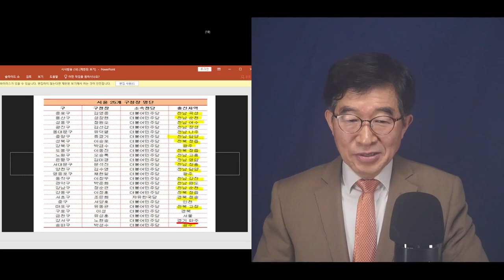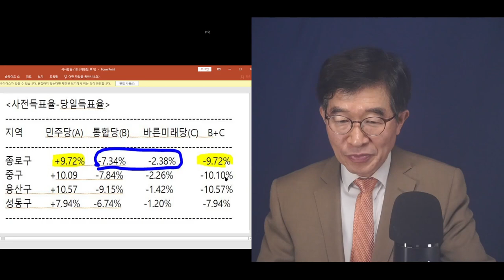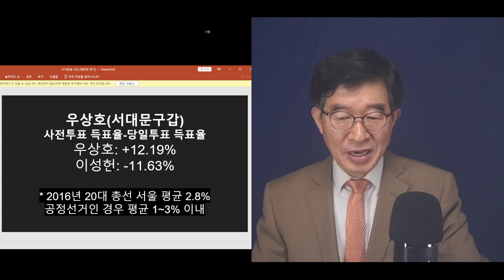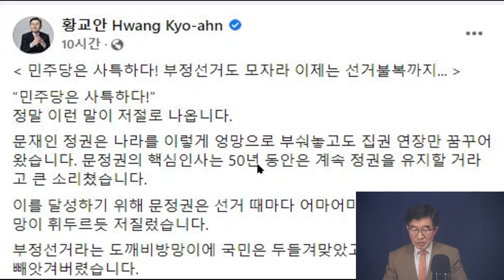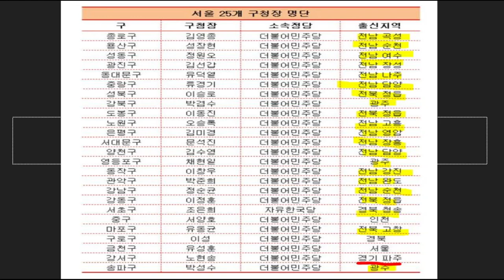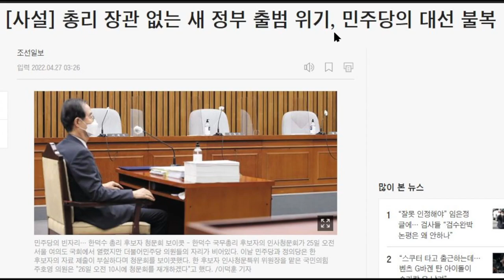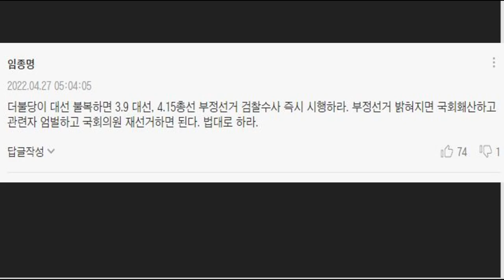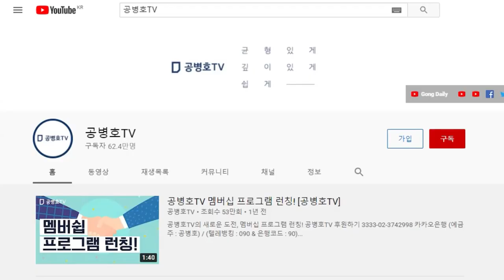"이번에는 이 사특한 일, 뿌리 뽑아야 한다" / 황교안 호소 / 실제로 일어난 일에 크게 경악 [공병호TV]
Bitcoin : 3MTW849AkP2ftLeSK2teZHMmzLu7Z83s9U

사전투표 #4.15총선 #3.9대선